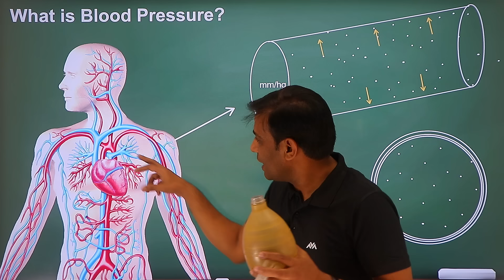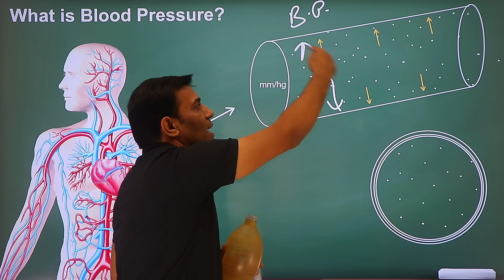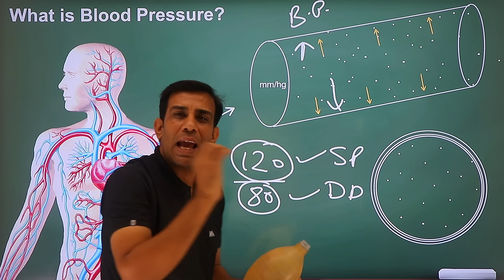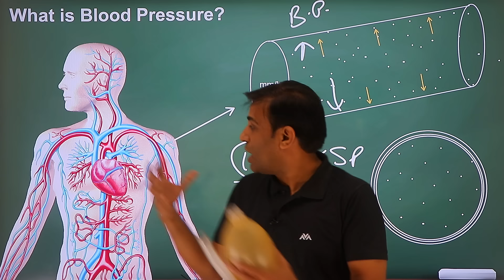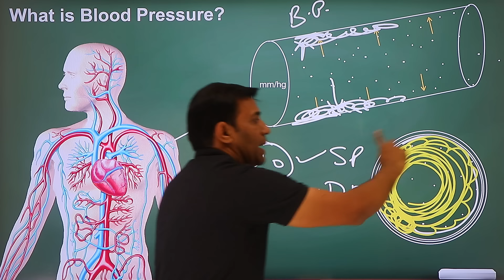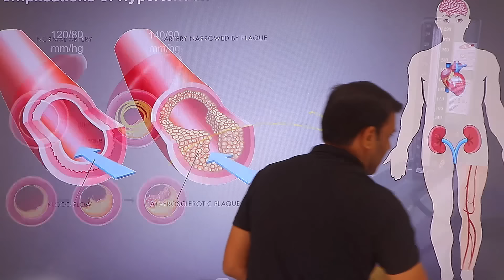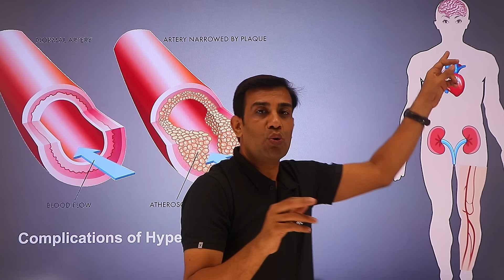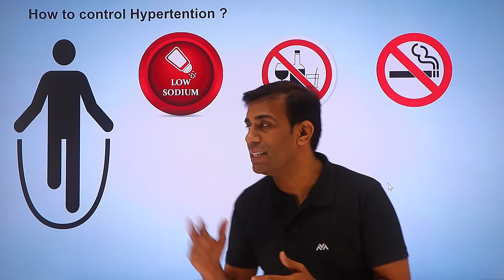ब्लड प्रेशर क्यों बढ़ता है ? सरल तरीके से समझे !! What is Blood Pressure? Why does BP increase?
बड़ी आसानी से समझे !!

हमारे सबसे लोकप्रिय लेख :
1. बाइक /कार का माइलेज कैसे बढ़ाए ?
2. आर्टिफ़िशियल इंटेलिजेंस क्या है ?
3. साइबर क्राइम क्या है ? कैसे बचे ?
4. खुशहाल शादीशुदा जीवन कैसे जीये ?
5. मेडिटेशन कैसे करें ?
6. हमेशा जवान कैसे दिखे ?
7. कम्प्युटर को हैकिंग से कैसे बचाए ?
8. दिमाग को तेज़ कैसे करें ?
9. जल्दी से इंग्लिश बोलना कैसे सीखे ?
10. सफलता के 8 नियम

1. बाइक /कार का माइलेज कैसे बढ़ाए ?
2. आर्टिफ़िशियल इंटेलिजेंस क्या है ?
3. साइबर क्राइम क्या है ? कैसे बचे ?
4. खुशहाल शादीशुदा जीवन कैसे जीये ?
5. मेडिटेशन कैसे करें ?
6. हमेशा जवान कैसे दिखे ?
7. कम्प्युटर को हैकिंग से कैसे बचाए ?
8. दिमाग को तेज़ कैसे करें ?
9. जल्दी से इंग्लिश बोलना कैसे सीखे ?
10. सफलता के 8 नियम